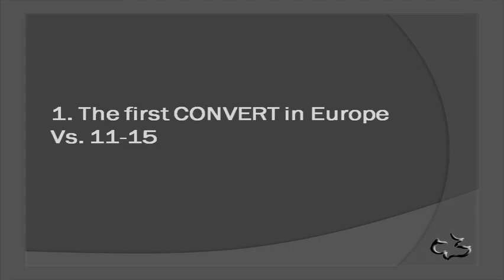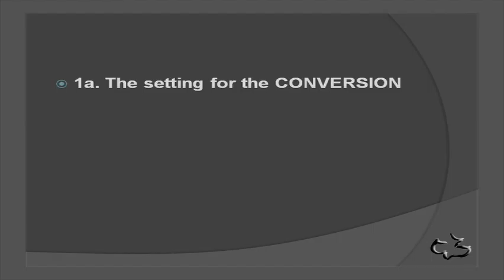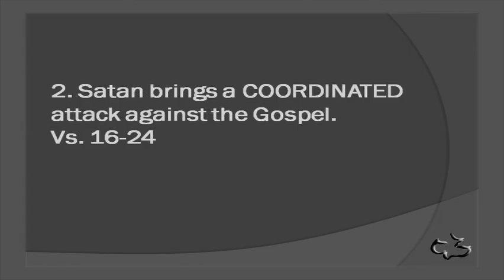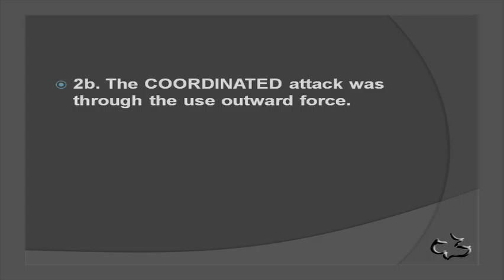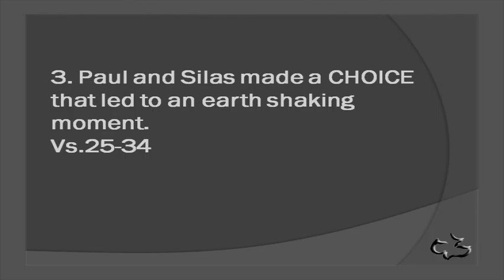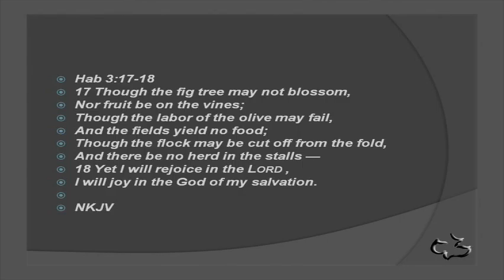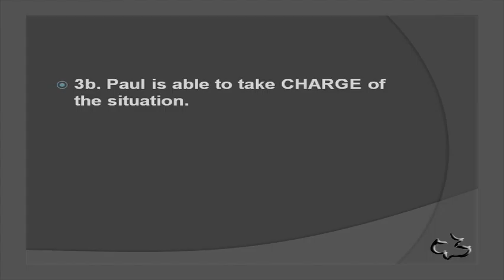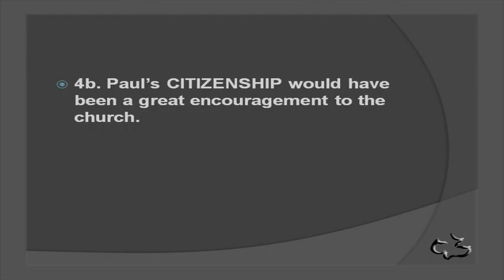New Testament - Acts 16:16-40 -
Acts 16:16-40

Acts 16:16-40 - CC Windward - Pastor Tim

Acts 16:16-40 - Calvary Chapel Windward - OAHU, HAWAII - Pastor Tim Newman - From Local Olelo / Oceanic / Time Warner Cable show "A View from Calvary" - Episode # 148: - Original Air Date: 11/28/2014 A.D.